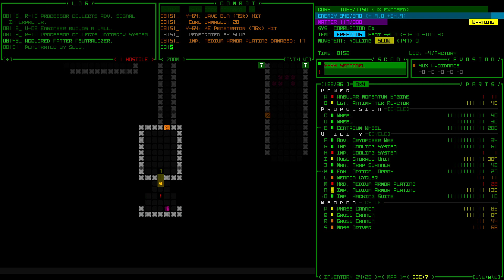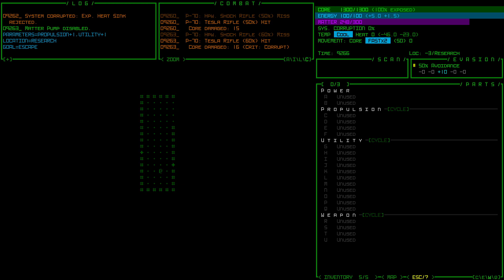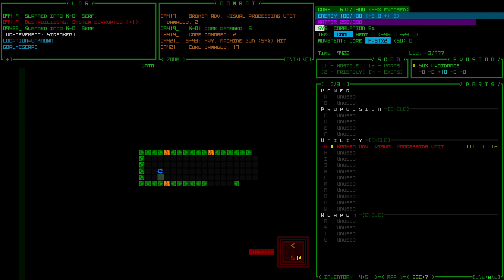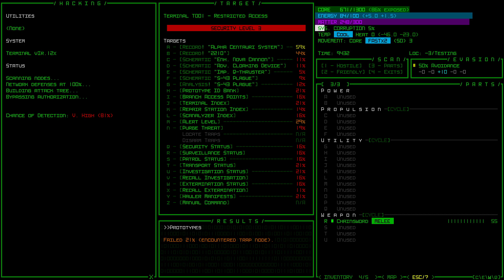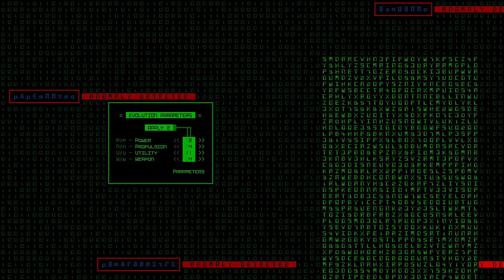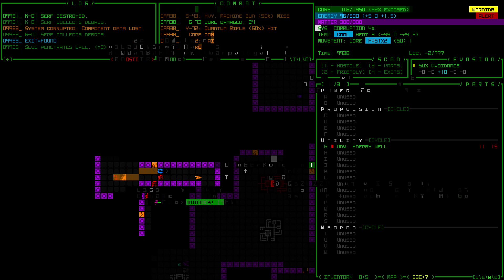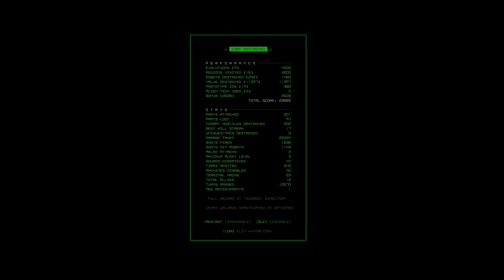Skeet | Cogmind | Episode 135 | Century Challenge